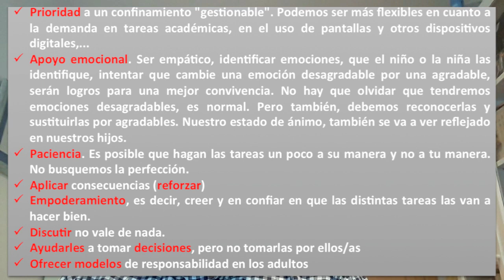Confinamiento: una oportunidad para desarrollar la autonomía y la responsabilidad. A.Labanda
Pildoras psicoeducativas para el confinamiento: recomendaciones y consejos prácticos para manejo del confinamiento y potenciar la autonomía y responsabilidad de los hijos.